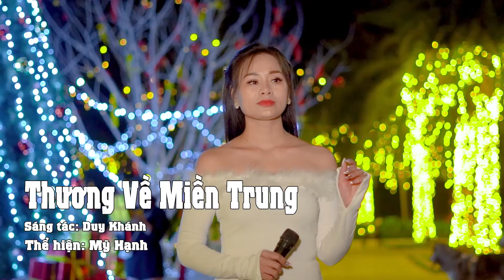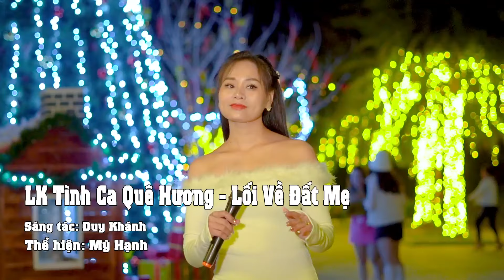Bài Ca Kỷ Niệm - LK Nhạc Lính Đi Cùng Năm Tháng Nghe Cực Hay Đã Mở Là Chỉ Có Say Đắm Mãi - Mỹ Hạnh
Ca sĩ: Mỹ Hạnh
Chào Mừng Quý Khán Giả Đến Với Kênh Nhạc Lính Xưa Trước 75.
Kênh chuyên đăng tải những sản phẩm nhạc lính xưa trước 75 hay nhất, những bài hát nhạc lính xưa trước 75 làm say đắm bao thế hệ.
➤ Nếu quý vị và các bạn thấy nhạc lính xưa trước 75 trên kênh này hay và hữu ích hãy nhấn nút Đăng Ký (Subscribe) để ủng hộ kênh Nhạc Lính Xưa trước 75.
► Powered by Nhạc Lính Xưa Trước 75 & BH Media. Vui lòng không đăng tải lại dưới bất kì hình thức nào.